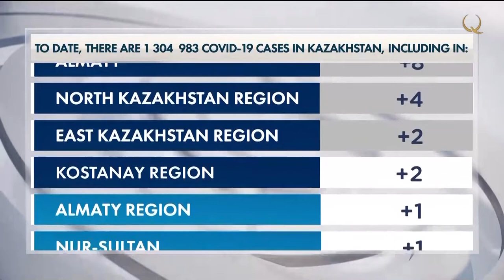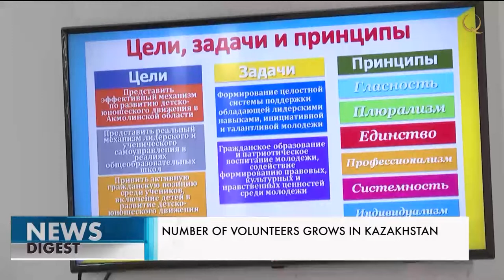Book ‘Akhmet Baitursynov and Alash’ presented in Prague. News releases for 25.03.2022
In this issue:
0:00  announcement
0:50  Anti-Crisis Team discusses issues of agro-industrial complex
6:48   SME grants: over 650 entrepreneurs to get support in North Kazakhstan region
8:09  Number of volunteers grows in Kazakhstan
9:44  Book ‘Akhmet Baitursynov and Alash’ presented in Prague
12:59  Kazakh capital to host premiere of ballet by J.Kylian